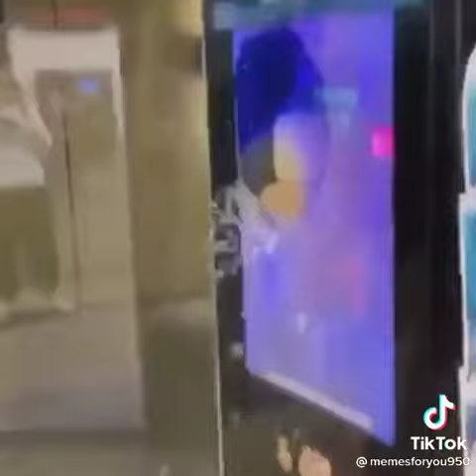MAN BREAKS PUNCHING BAG MACHINE 😂😬🥊